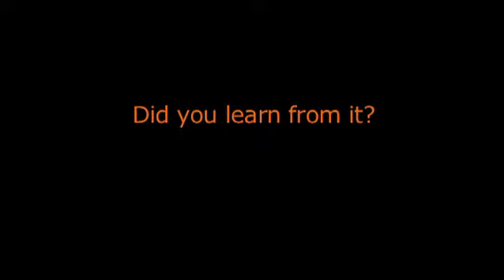Taking a Man Major Hugh Dawnay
Be sure to check out for updates and more content.